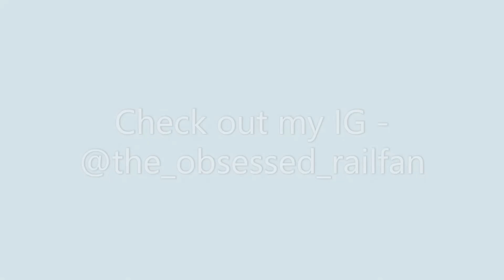2 in Compilation of Malda Howrah Intercity with ALCO and EMD